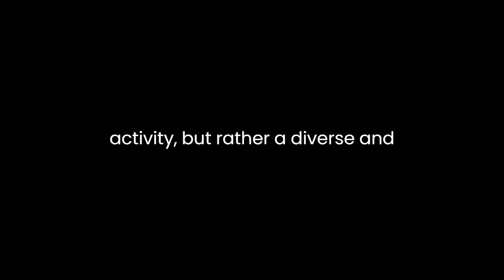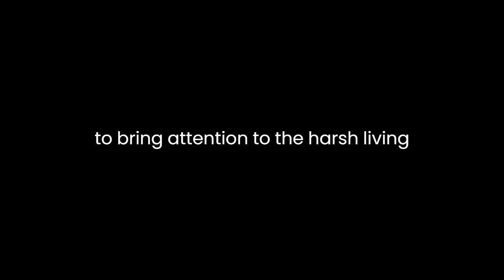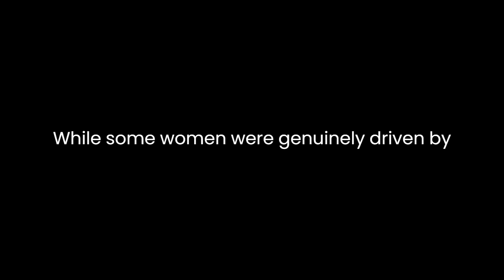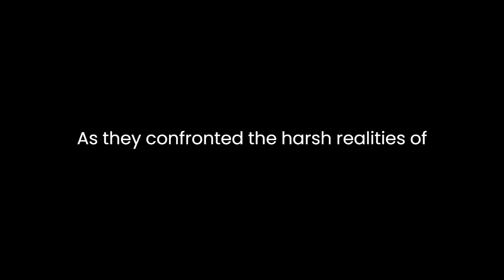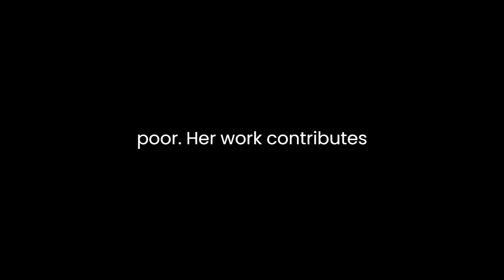"Slum Travelers" By Ellen Ross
"Slum Travelers: Ladies and London Poverty, 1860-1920" by Ellen Ross explores the complex intersection of gender, class, and urban poverty in late 19th and early 20th century London. Ross's work offers a nuanced analysis of the experiences and motivations of middle-class women who ventured into the slums of London to study and document the lives of the urban poor. Through a meticulous examination of primary sources, Ross unveils the multifaceted dynamics of slum travel, shedding light on how it shaped both the perceptions of the poor and the identities of the observers.One of the central arguments in Ross's book is the idea that slum travel was not a monolithic activity but rather a diverse and evolving practice. She demonstrates how middle-class women engaged with London's slums in various ways, ranging from philanthropic endeavors to sociological research. This diversity is essential for understanding the broader social and political context of the time. Ross contends that women's involvement in slum travel was influenced by their class backgrounds, personal beliefs, and the broader social and economic changes of the era.Ross argues that the slum travelers' observations were heavily influenced by their middle-class perspective, which often led to biased and sometimes condescending portrayals of the poor. While these women sought to bring attention to the harsh living conditions and social injustices faced by the urban poor, their portrayals often reinforced stereotypes and maintained a sense of moral superiority. Ross aptly points out that slum travel was not merely an objective study of poverty but a complex interplay of sympathy, voyeurism, and paternalism.Moreover, Ross emphasizes the significance of gender in shaping slum travelers' experiences. She highlights how women were often given more access to the private lives of the poor, particularly women and children, which allowed for a unique perspective. This gendered lens also influenced the subjects of their investigations, as many women focused on issues related to family and domesticity. However, Ross also notes that women's access to certain spaces and communities was limited by societal norms, further influencing their observations.The book provides a nuanced analysis of the motivations behind slum travel. While some women were genuinely driven by a desire to alleviate poverty and improve the lives of the poor, others engaged in slum travel for personal fulfillment, adventure, or career advancement. Ross skillfully dissects these motivations and shows how they evolved over time, reflecting changing social and political landscapes.Ross's exploration of the impact of slum travel on the observers' own lives and identities is another vital aspect of her analysis. She argues that engaging with the slums often led to a transformation in the women's perceptions of themselves and their roles in society. As they confronted the harsh realities of poverty, many slum travelers grappled with questions of privilege and responsibility. Some became advocates for social reform, while others retreated into the comfort of their middle-class lives. Ross's examination of these personal transformations adds depth to her narrative and underscores the complexity of the slum travel experience.In conclusion, "Slum Travelers: Ladies and London Poverty, 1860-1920" by Ellen Ross provides a comprehensive and insightful analysis of the multifaceted phenomenon of slum travel. Through meticulous research and a keen understanding of the historical context, Ross unveils the complexities of this practice, highlighting the influence of class, gender, and personal motivations on the observations and portrayals of the urban poor. Her work contributes significantly to our understanding of how middle-class women engaged with poverty and social reform in the rapidly changing landscape of Victorian and Edwardian London. Ultimately, Ross's book challenges us to critically examine the motivations and implications of studying and documenting the lives of marginalized communities, a question that remains relevant in contemporary society.